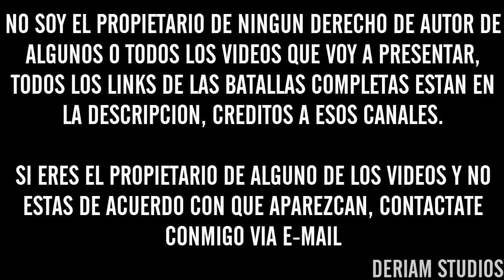MIS INVITADOS A La INTERNACIONAL De La Red Bull Batalla De Los Gallos Perú 2016 | Deriam Studios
Batallas Completas:
Cualquier Sugerencia En La Descripción :D